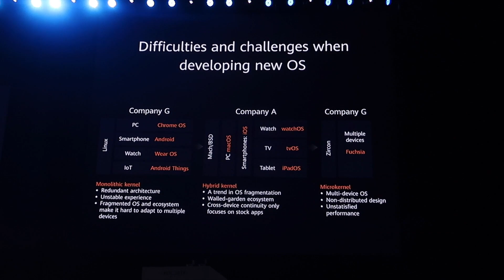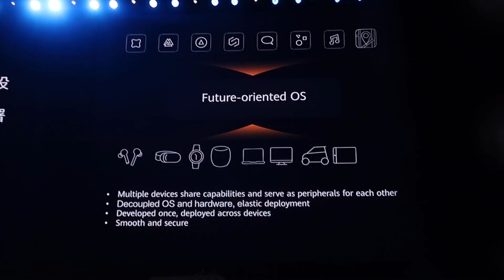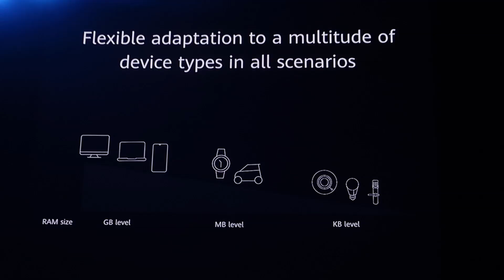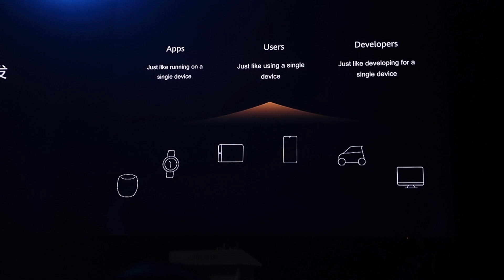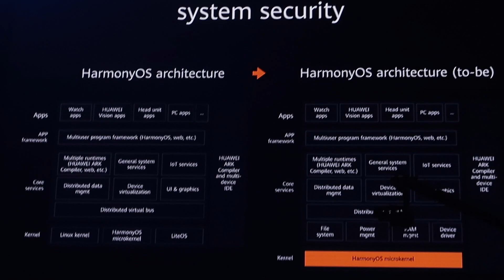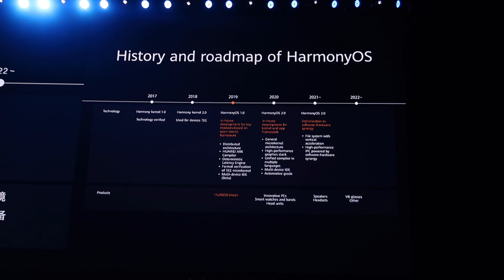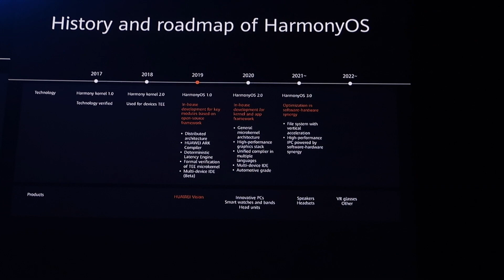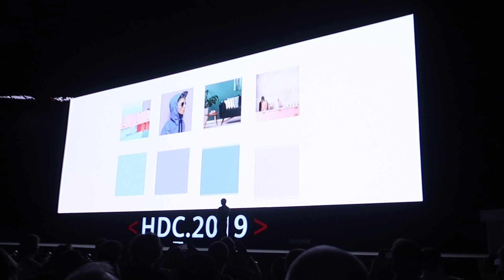HUAWEI PRESENTA HarmonyOS - TIEMBLA GOOGLE !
HUAWEI PRESENTA SU NUEVO SISTEMA OPERATIVO QUE FUNCIONARÁ HASTA EN VEHICULOS,

Imagina todo lo que tenga sistema operativo, HarmonyOS puede ser posible gracias a Huawei!